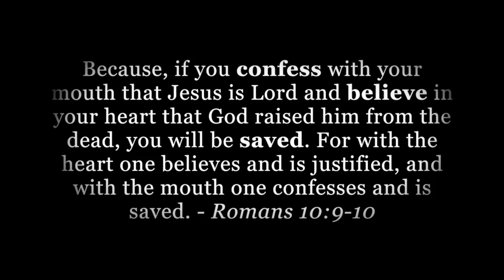O Come to the Altar - Elevation Worship - Electric Guitar Tutorial